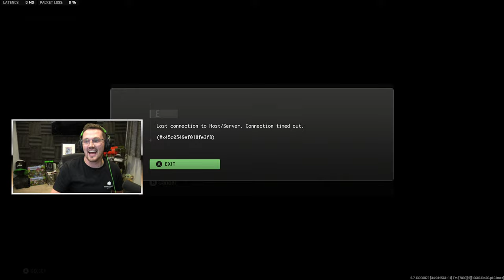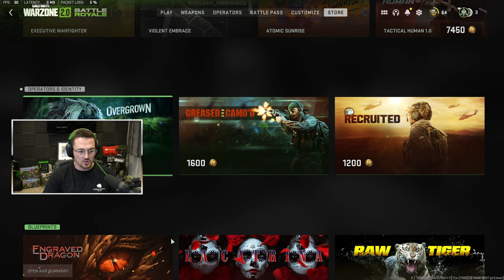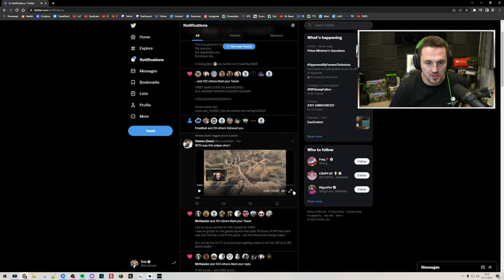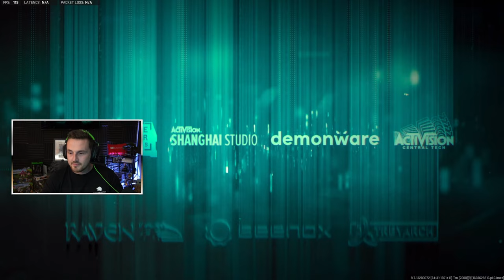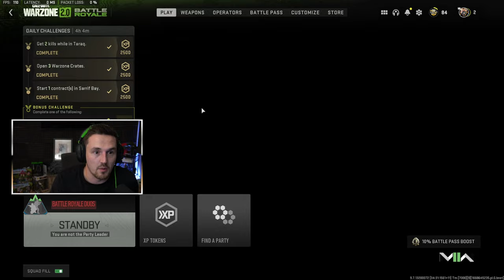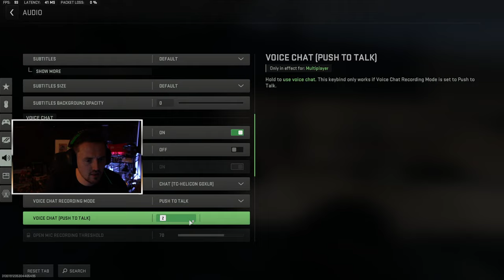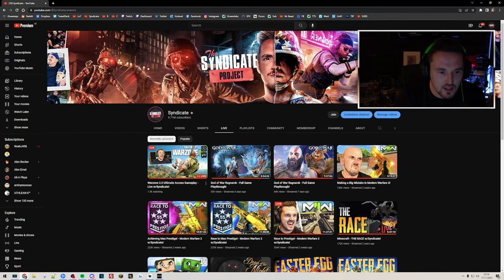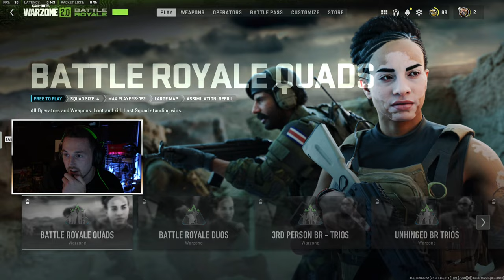Warzone 2.0 Gameplay - Live w/Syndicate!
The time has finally come! Warzone 2.0 is here and we're all about that HYPE!